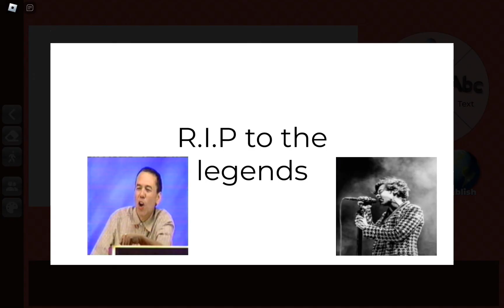RIP the legends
you'll be missed (made in my movie)